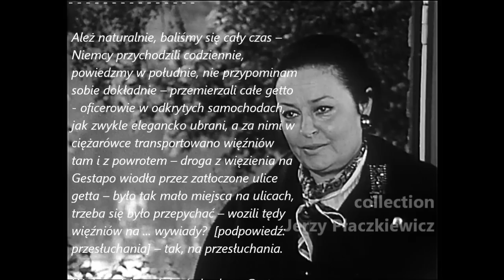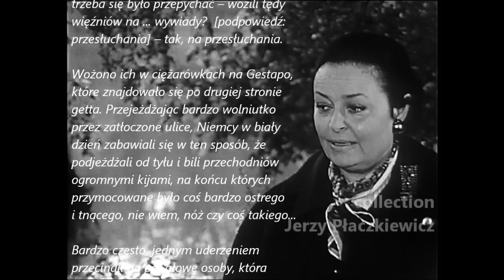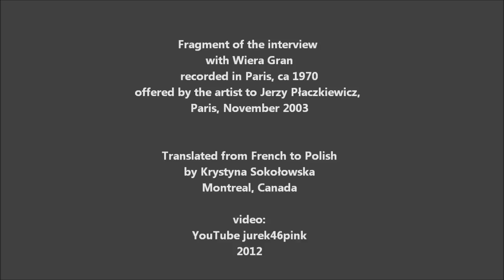Wiera Gran speaks about Warsaw Ghetto.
It must have been a bitterly poignant coincidence - to be a Jew, to stay in the ghetto and to have the same date of birth as Adolf Hitler had:  April 20th !  That was the case of Wiera Gran;  she was also born on that day.  And she happened to witness severely the celebrations organized by German authorities of the Warsaw ghetto with the aim to please their  Führer within the days of his holiday -  sophisticated and brutal  actions  against defenseless inhabitants  were  carried out especially then.

In the film interview, made in Paris around 1970, Wiera Gran is expressing  her observations during her stay in the Warsaw ghetto (early 1941 -- July 1942)  and is giving a testimony to what she witnessed herself.
A short piece of that material I decided to present on my YT channel...:

Text spoken in the film:

(...) and in the Warsaw  ghetto, weren't you afraid of those round-ups ...?

- Of course !  We were scared of them, all the time.
Germans used to come to the ghetto every day -  let us say at noon, I cannot remember precisely -  they would walk through the entire ghetto.  Some officers in the open cars, dressed with elegance as usual,  and behind them the prisoners were transported in a truck - back and forth.  The road from the prison to the Gestapo headquarters led through the crowded streets of the ghetto, there was so little space in the streets,  you had to push your way among other people...
They were hauling those prisoners along that street for the interviews...? [hint of the interviewer: interrogations !] -- Oh yes, for the interrogations.
Prisoners were transported in trucks to the Gestapo, which was situated in the other part the ghetto.  Driving very slowly through the crowded streets,  Germans -  in a bright light of the day -- were amusing themselves in such a way that they were pulling up quickly behind the crowd and were beating  passers-by with huge sticks from the rear.  At the end of each stick, there was attached  something very sharp and cutting,  I do not know what it was, a knife or something like that ...
Very often, such a single blow could cut the head of the person which was on their way down through into two halves .  If someone did not jump away in time or did not manage to hide somewhere in the gate of some house or in the shop, he surely would die on the street.

After their passage, the road that they left was usually full of corpses.
They were very pleased with these actions, really looked as if they had great time.

(Transl. from Polish -- JP)

The whole interview lasts 15 minutes; for the internet medium purposes I decided to show a selected piece of it and for the same reason the image is covered with the water mark of the owner.

Transfer of both, sound and picture, synchronization process and conversion into digital format was a very difficult and costly task. -